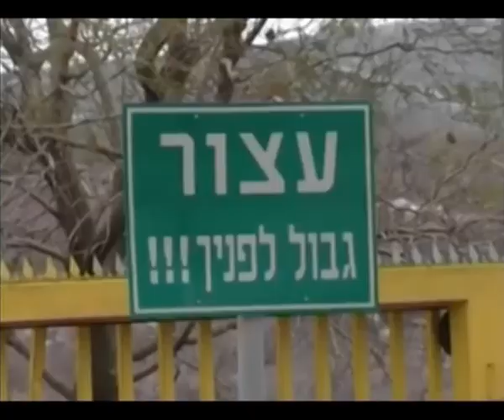"סרק סרק"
מילואימניקים לצד חיילים בסדיר, כתף לצד כתב, ערכו השבוע תרגיל משולב בסמוך לגבול ישראל-לבנון. התרחיש: חדירת מחבלים לבית ספר. כתבנו רן בר מעוז הצטרף אליהם